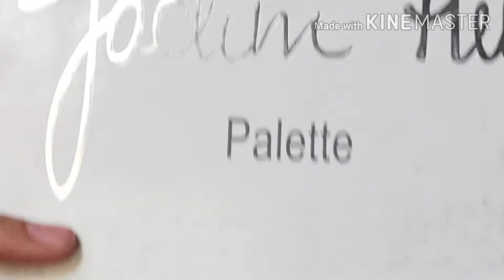eyelook Zodiac sign series //cancer eye makeup look// Mysha beauty queen//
Zodiac sign inspired eye look

Products link👇
Music flower gel#zodiacsign zodiacseries eyelook liner

Helo I'm Mysha. I'm self taught makeup artisht, on my channel u will find makeup, reviews, DIY .